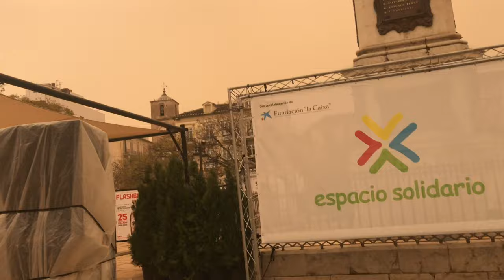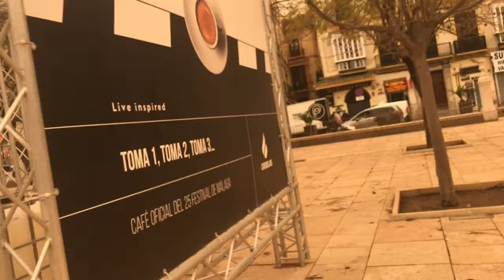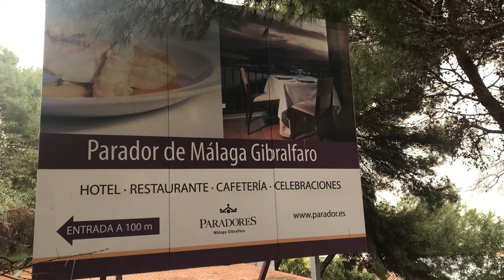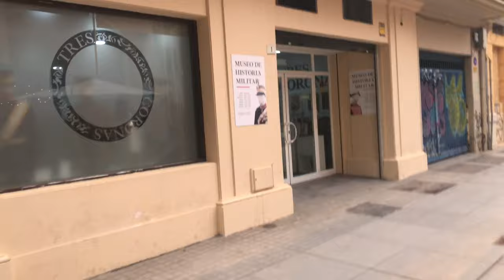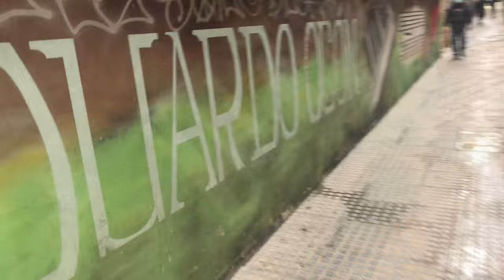25 Festival de Cine de Málaga. Ruta por el centro histórico al monte Gibralfaro. Costa del Sol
He comenzado en un grafiti y unas teselas de Invader en este Walk por el centro de Málaga, en la capital de la Costa del Sol, y he terminado en otro, he pasado por el Teatro Cervantes con  el 25 Festival de Cine de Málaga y por diferentes museos, dos de ellos militares, además del museo del Vidrio, el Municipal, El de la Aduana, y el Museo Picasso y su casa natal. La Alcazaba, El Parador, la Catedral,...
La Casa Cuna o de Expósitos o Gota de Leche, actual Diputación de Málaga.